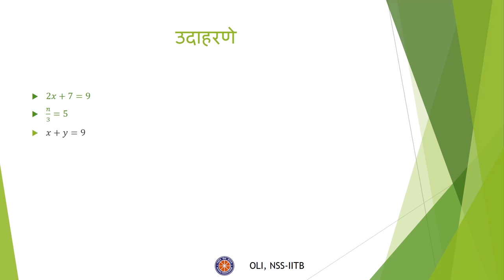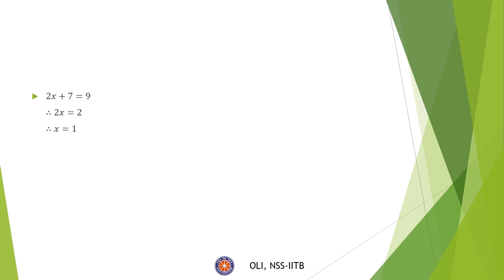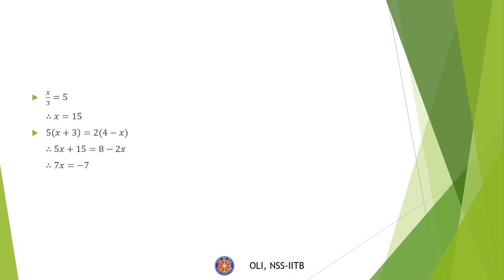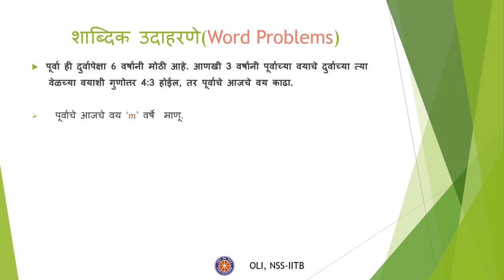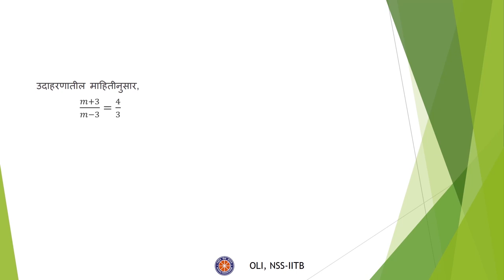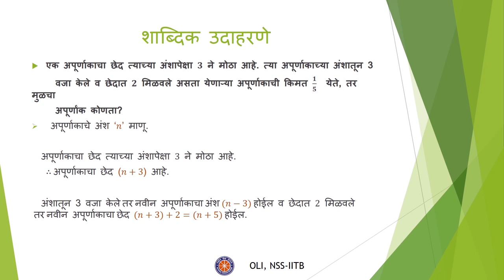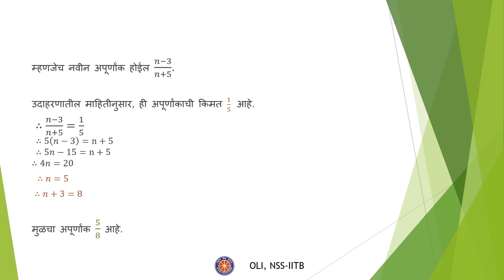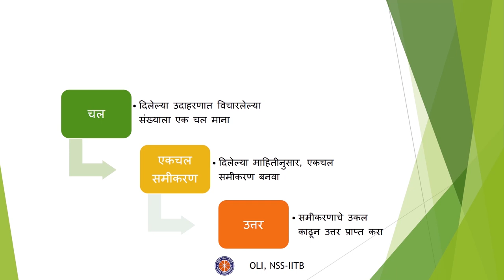एकचल समीकरणे (Equations in One Variable) - Class 8 Maths - Marathi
In this video, we get to learn how to identify equations in one variable and how to solve the equation. We have also discussed examples where these equations can be used.

Taught by: Yash Lakade
Reviewed by: Himani Gangurde